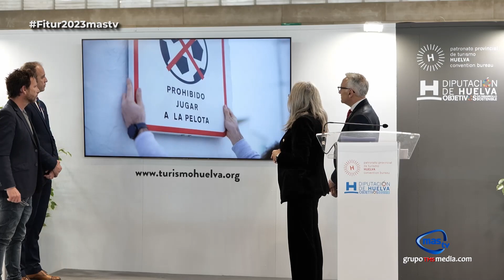FITUR 2023 Moguer y Cartaya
Moguer conquista FITUR2023 presentándose como municipio turístico de Andalucía.
➡El Ayuntamiento de Moguer ha puesto en valor su Semana Santa y todas las cualidades que hacen del municipio un paraíso.

🔹 El @Ayto_Cartayapresenta su modelo turístico en
FITUR centrado en potenciar sus tres destinos, con tres oficinas digitalizadas y tres programaciones de actividades para todo el año